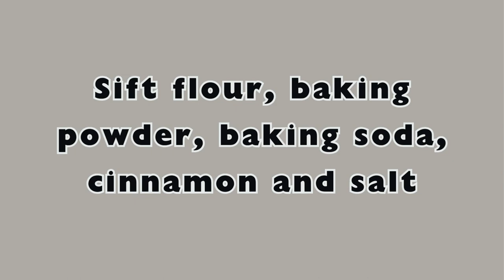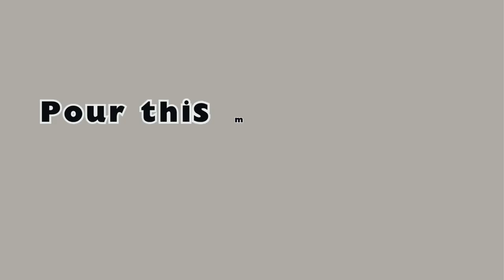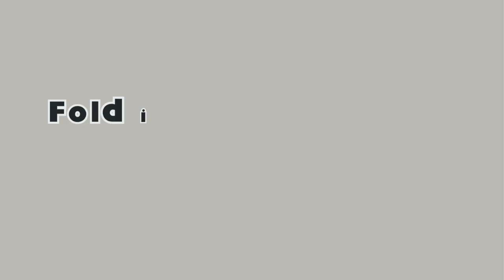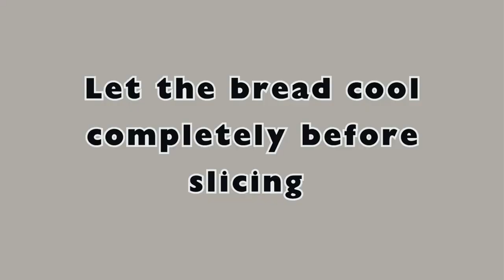Easy and Delicious Homemade Pineapple Raisins Bread Recipe | with Chocolate Chips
Looking for a delicious and easy bread recipe to try at home? This pineapple raisins bread is perfect for breakfast, snacks, or even as a dessert!
In this video you will learn:
• How to make moist and flavorful pineapple raisins bread from scratch
• Simple ingredients you can easily find at home
• Step-by-step instructions with easy-to-follow visuals

This recipe is:
• Perfect for beginners
• Family-friendly
• Customizable with your favorite nuts or spices